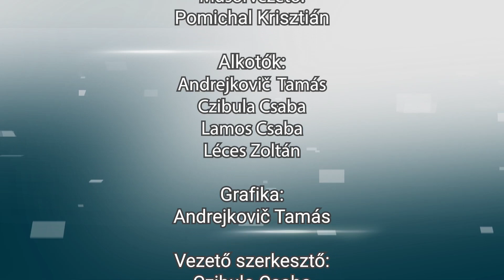Nagyító a koronavírus elszigeteltségében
Rendhagyó módon ezúttal műsorvezetőnk, Pomichal Krisztián egyedül foglalt helyet a stúdióban, ugyanis Kolek Zsolt, médiacsaládunk belpolitikai rovatának vezetője komáromi otthonából kommentálta az utóbbi hét legfontosabb bel- és külpolitikai eseményeit. A középpontban sajnos ismét a koronavírus áll, de megtudhatjuk, miben tér el a szlovák és a magyar kormány stratégiája, milyen természetű válság jöhet, ahogy azt is, miért aljasság felhatalmazási törvényként aposztrofálni a magyar kormánypártok vészhelyzeti tervét.

Tartsanak velünk ezúttal is!

ma7.sk - Mi írjuk a (remélhetőleg vírusmentes) holnapot!